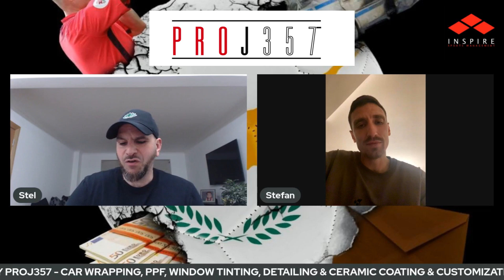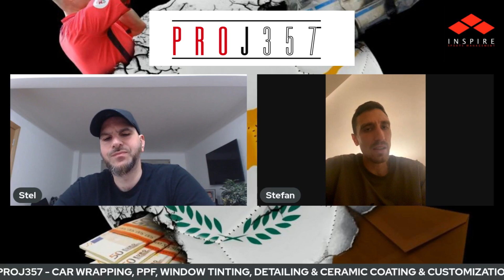THIS IS MAPPA | WELCOME STEFAN SCEPOVIC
Our brate Stefan Scepovic jumps on the pod for a chat about his distinguished career. What a guy!

00:00 INTRO
01:33 EARLY DAYS
03:12 SUPPORTIVE DAD
06:37 PUSHY PARENTS
08:57 LET THEM PLAY
10:55 PARTIZAN’S ACADEMY
14:17 ACADEMY GRADUATES WHO PLAYED PRO
15:25 EMOTIONAL INVESTMENT IN YOUR CLUB
18:23 TIME AT SAMPDORIA
25:09 SACRIFICES TO SUCCEED
28:47 INCREDIBLE CASSANO
31:43 SAMPDORIA AND STANKOVIC
33:50 CELTIC IS A SPECIAL CLUB
37:54 ANGE POSTECOGLOU
40:28 SHOULD KANE STAY AT SPURS?
43:18 VAN DIJK’S CLASS
45:35 MEMORIES OF CELTIC
46:40 SPELL AT VIDI
47:13 ACL INJURY IN POLAND
48:38 MOVING TO AEL FROM MALAGA
52:30 AEL’S AMBITION
53:53 MARKO AND VOZINHA
55:13 KERKEZ’ DEPARTURE
58:32 PLAYER EGOS
01:01:38 SCOTT BROWN
01:02:50 CLUBS NEED TO MOVE WITH THE TIMES
01:05:56 17 PLAYERS SIGNED IN THE SUMMER
01:09:12 MIRALLAS ISN’T A TOURIST
01:10:48 THE QUALITY OF THE CYPRIOT LEAGUE
01:14:38 THE MENTALITY OF CYPRIOT PLAYERS
01:16:04 QUICKFIRE QUESTIONS
01:21:53 MESSAGE FOR AEL FANS